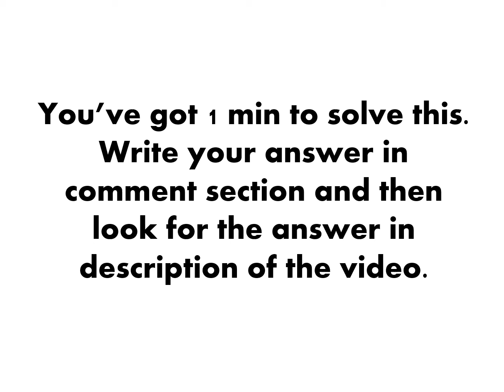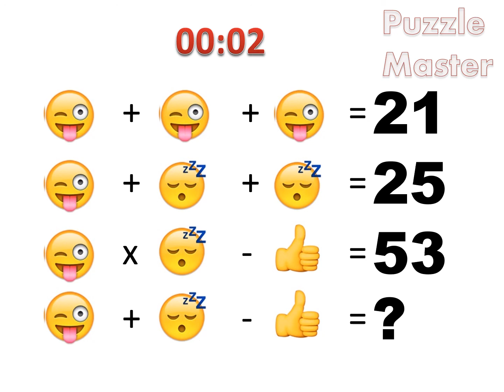Easy Picture Calculation Puzzle - Puzzle Master - 019